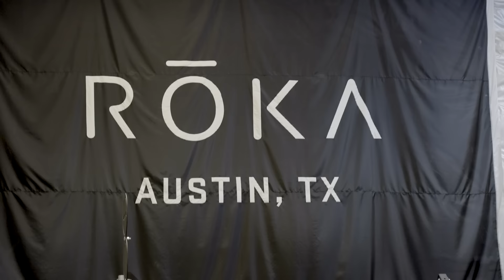Road To Who's Number One: Gordon Ryan vs Felipe Pena IV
Felipe Pena and Gordon Ryan are set for a fourth historic no-time limit battle in a rematch of the biggest super fight in Who's Number One history.